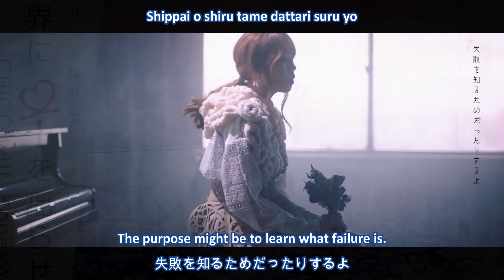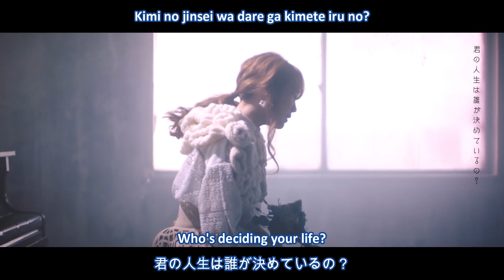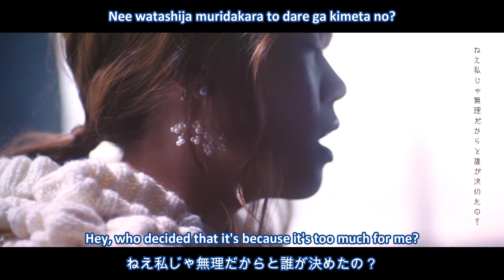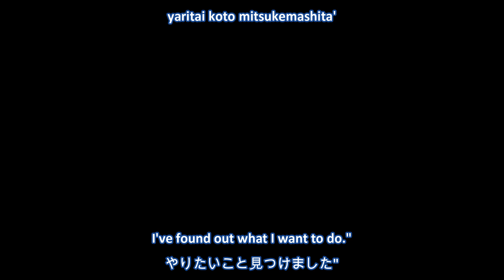CHiCO with HoneyWorks - Watashi wo Korosanaide / 私を殺さないで ~ English Subtitles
Lyric video with translation to "Watashi wo Korosanaide" by CHiCO with HoneyWorks.
This song is very relaxing too. I think the song is about teaching you how to get an independent life without killing yourself internally, as far as I'm concerned.

The translation was checked and corrected by a skilled translator.